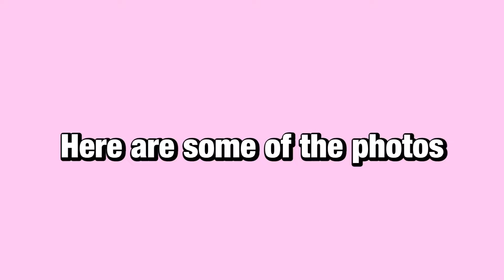GRWM For My First Day Of Junior Year | Hailey V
This video was filmed on August 15th, 2022. I decided to film first day of junior year (online school edition). I hope you enjoy. ( I am learning how to film and edit so bear with me lol)

Socials 🤳
VSCO: haileyv2024

Music in this video- intro and outros
Listen ad-free with YouTube Premium
Song
death bed (coffee for your head)
Artist
Powfu, beabadoobee

If you are from another country, click the link below to translate it into your preferred language!

FAQ🫣
where do you live? Sunshine State
yt posting schedule? Tuesday & Friday (8am est)

If you are seeing this comment: 🧸
Stop stressing, you got this! I believe in you!🫶

-love, Hailey